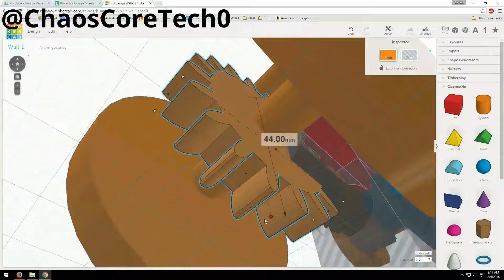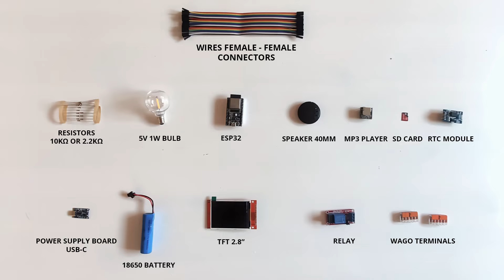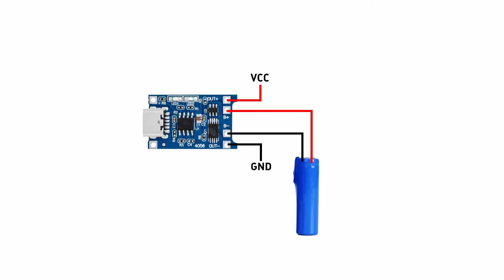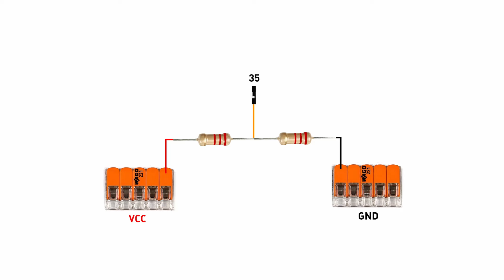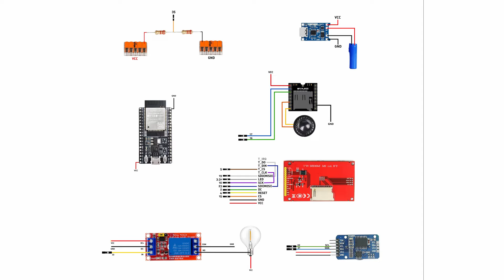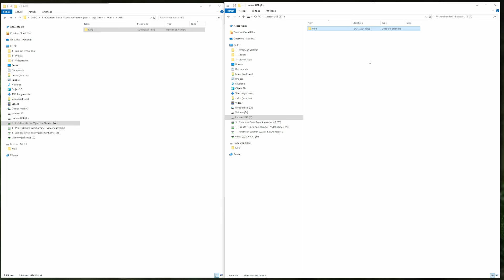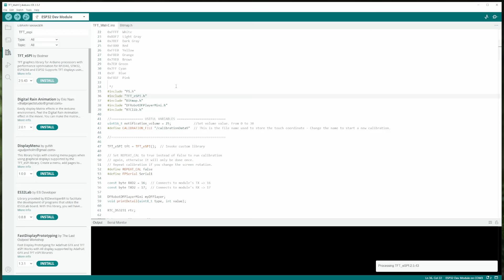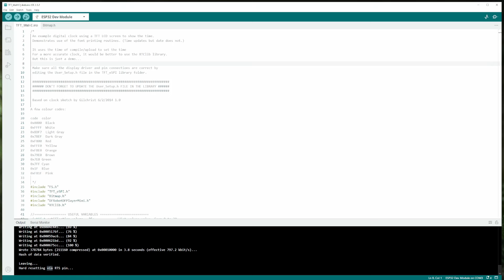WALL-E Alarm Clock and Lamp - TUTORIAL [ENG SUB]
Corrosion paint

Libraries :
TFT_eSPI by Bodmer
DFRobotDFPlayerMini by DFRobot
RTClib by Adafruit

0:00 Intro
2:20 Timelapse
2:46 Wheels
5:17 Arms
6:25 Painting
10:40 Wheels and bottom
11:32 Electronic
20:10 MP3 and upload the code
22:52 Testing electronics
24:36 Touch screen and front door
25:03 Speaker in back
26:24 Arm and bulb
28:18 Outro